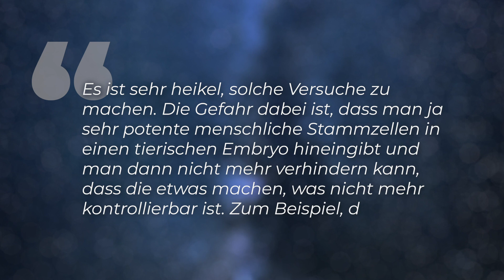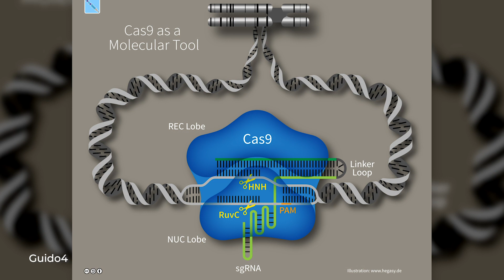Frankensteins Erben: Forscher züchtet Mischwesen aus Mensch und Tier: Tiere als Organ-Fabrik?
Das gab es wirklich noch nie. Die japanische Regierung hat einem Forschungsteam aus Tokio jetzt die Erlaubnis gegeben, ein Mischwesen aus Mensch und Tier zu züchten. Dazu sollen menschliche Stammzellen in Tier-Embryonen eingesetzt werden. Doch nicht nur das: Diese Mensch-Tier-Chimären dürfen dann erstmalig quasi bis zur Geburt heranreifen. Die Fachleute wollen somit langfristig Ersatzorgane aus “vermenschlichten” Tieren erzeugen.  Tiere als Ersatzteillager oder Organ-Fabriken also?” Kritiker sprechen von einem “ethischen Megaverstoß”.

Skript: Christine Kirchhoff
Schnitt: Julian Zahn